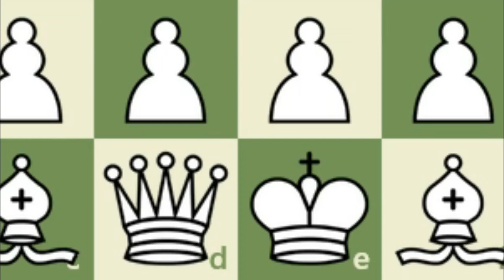Queen Pregnancy Update chess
Queen Update chess match. So many pawns
Custom chess